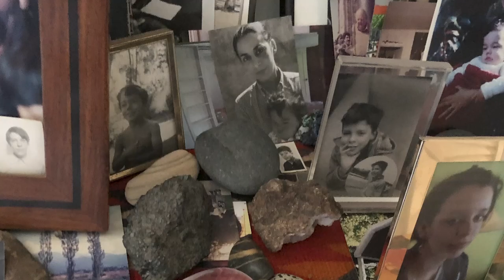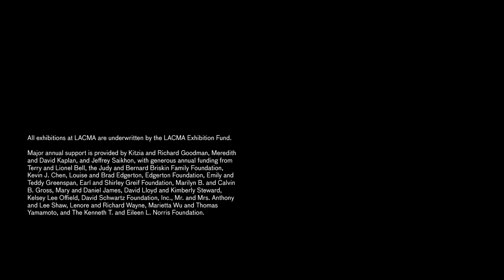Luchita Hurtado: Memories of her son John Mullican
John Mullican, youngest son of painter Luchita Hurtado (Venezuela, 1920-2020), shares deeply personal memories of his mother’s art practice, and how it informed her relationship to the world around her.

This video was filmed in September 2020, in conjunction with LACMA’s presentation of Luchita Hurtado: I Live I Die I Will Be Reborn.The first career survey of paintings and works on paper by the multifaceted artist,  the show featured work produced over eight-decades, including Hurtado’s early forays into abstraction, her consistent use of the body as a subject, her experiments with language, and her engagement with issues of environment and ecology.

Image credit:
The Estate of Luchita Hurtado and Hauser & Wirth